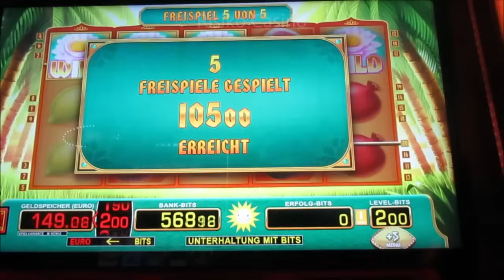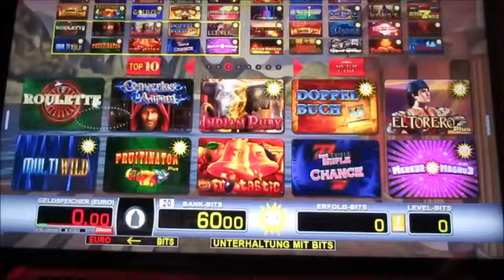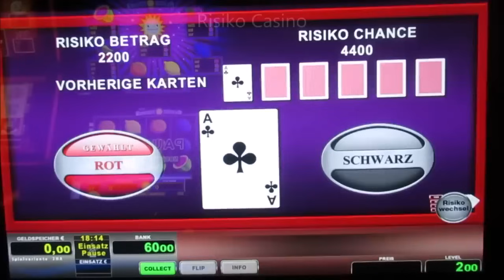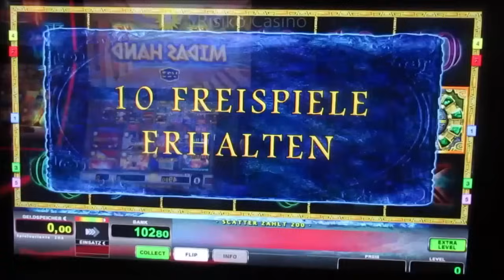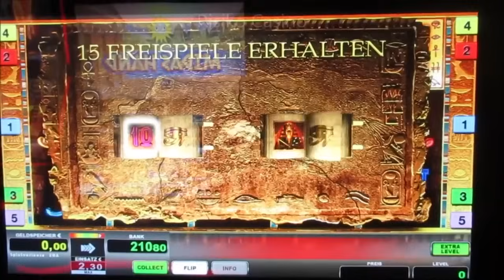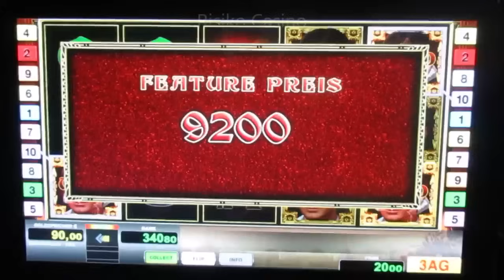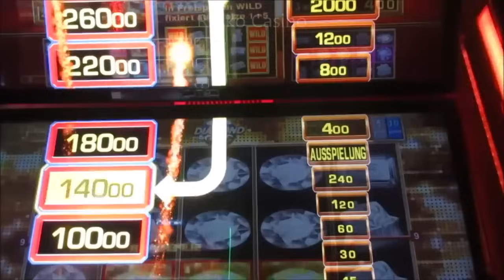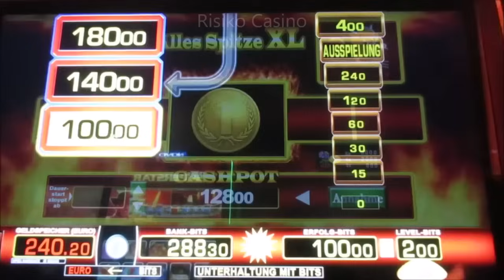Ein Abstecher in die Spielothek mit 500€ die ich VERPRASSEN kann! Merkur Starkes Nervenkostüm!